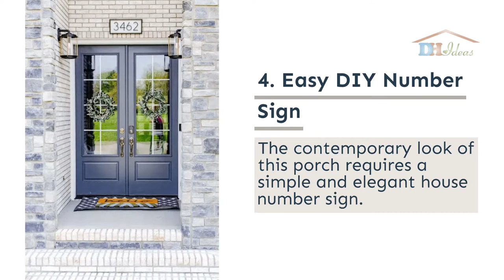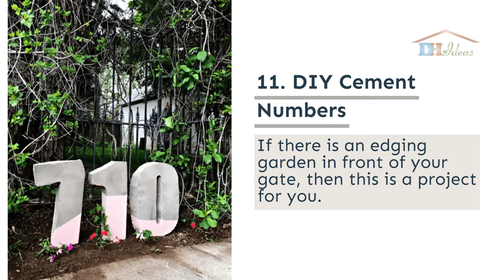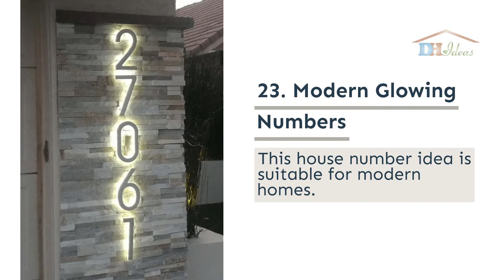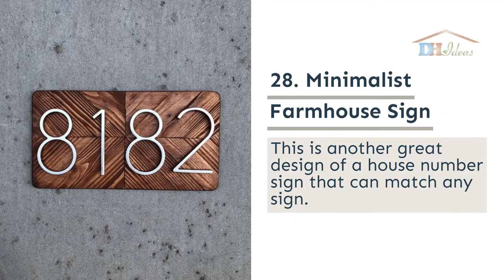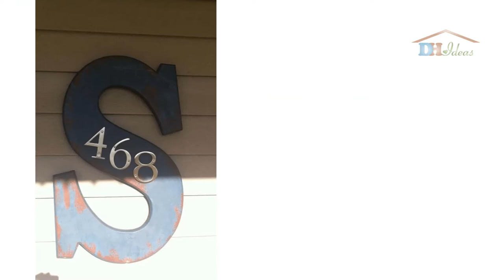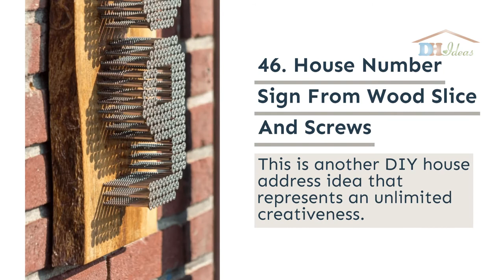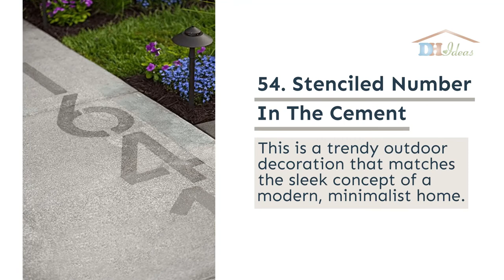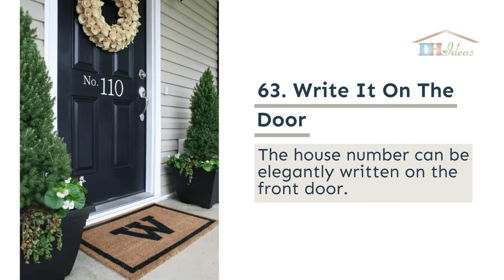64 Best House Number Ideas To Make Your Home Entrance Unique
The house number sign is an important part of the outdoors of your property.

Imagine that someone who has never been to your place needs to find you or you have purchased something and the delivery person can’t find your address?

If you haven’t ever thought that your house needs a way to be identification, it is already time to think about it.